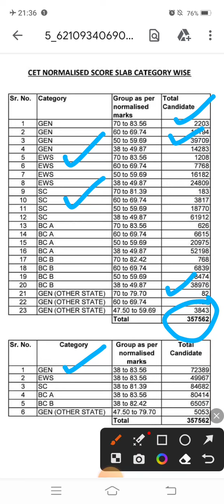Check Your Rank HSSC CET CATEGORY WISE RANK LIST HSSC CET MAINS RANK